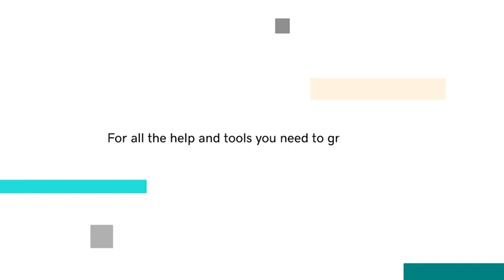file file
We Eleswhere:-